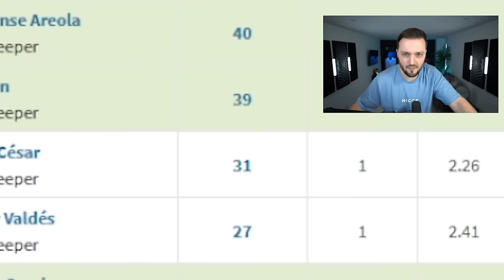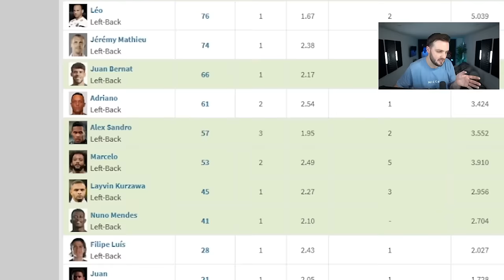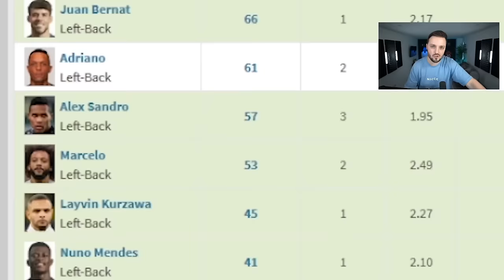I Built Neymar's Dream XI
Today Neymar will be deciding my team, whoever he picks, I buy!

Tags (ignore): Sim2, Chuffsters, Futcrunch, fc 24, ea fc 24, fc 24 players, Pazjor